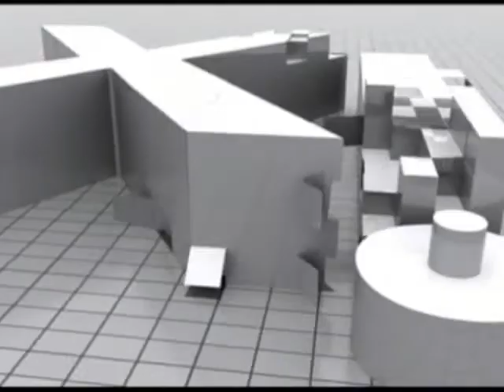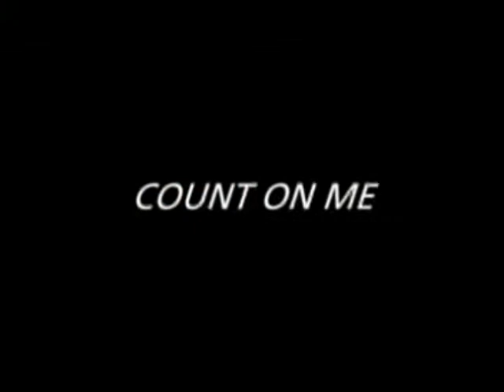Marlene Mizzi | Kandidata tal-PL Ghall-Parlament Ewropew Part 1/3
Marlene Mizzi twieldet ir-Rabat, Malta.  Hi bint John Cacciottolo u Josephine Micallef.  Marlene hi miżżewġa lil Maġistrat Antonio Mizzi u flimkien għandhom tifla, Alexandra, li hi wkoll avukat.

Hi ggradwat fl-ekonomija fl-1976, u wara baqgħet tispejċalizza b'master degree fl-Universita ta' Maastricht. Illum qiegħdha tkompli l-istudji tagħha u qed tistudja għal-dottorat fil-Corporate Governanace.

Marlene Mizzi għandha esperjenza vasta f'diversi oqsma, fosthom il-manifattura, retail, insurance u anke f'dak bankarju.

Marlene Mizzi kienet ġiet appuntata fil-Board tad-Diretturi tas-Sea Malta Company Ltd f'Jannar 1997, u wara ġiet maħtura bħala Chairman f'April 1997.  Hi okkupat din il-posizzjoni għal 9 snin.  Fl-1998, hi wkoll kienet eletta fuq il-Board tad-Diretturi tal-Bank of Valletta.  Hi kienet membru fi ħdan il-Kumitat tal-Awditjar, u fil-Kumitat ta' Remunirazzjoni tal-istess Bank.

Marlene Mizzi was born in Rabat, Malta. She is the daughter of John Cacciottolo and Josephine Micallef. She is married to Magistrate Antonio Mizzi. They have one daughter, Alexandra, who is also a lawyer.

She graduated with an honors degree in Economics in 1976. She continued her studies at the Maastricht School of Management, where she read for a Masters degree  M.Phil. She is  continuing her studies and is presently reading for a doctoral degree, Ph.D. Her field of specialisation is Corporate Governance.

She has a wide ranging working experience in manufacturing, retail, insurance, and banking.

Marlene Mizzi was appointed to the Board of Directors of Sea Malta Company Ltd. in January 1997 and later as its Chairman in April 1997. She occupied the Chairmanship for 9 years. In 1998 she was elected to the Board of Directors of the Bank of Valletta. She was also a member of the Audit Committee and the Remuneration Committee of the said Bank.